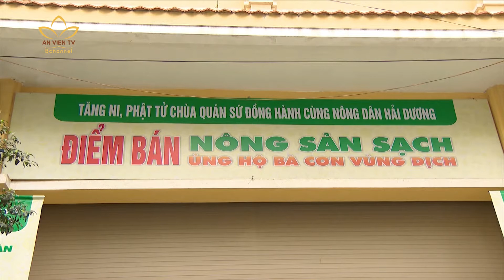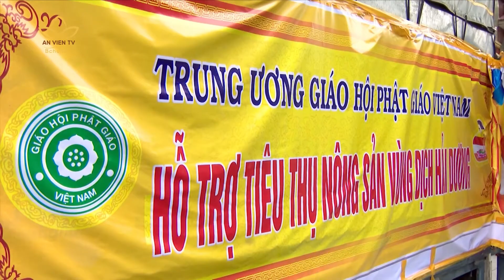PHẬT GIÁO ĐỒNG HÀNH, GIẢI CỨU NÔNG SẢN HẢI DƯƠNG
🌸 Nhằm giúp đỡ nông dân các huyện trong tỉnh Hải Dương vượt qua khó khăn khi phải đổ bỏ hàng nghìn tấn rau củ do không bán được, chiều qua 25/2, chư tôn đức BTS GHPGVN tỉnh Hải Dương đã thu mua nông sản nhằm phần nào giúp bà con vượt qua cơn khó khăn. Đến chiều cùng ngày, gần 90 tấn rau củ các loại đã được Chư tôn đức Tăng, Ni hỗ trợ và đem đi tiêu thụ tại các địa bàn lân cận tỉnh Hải Dương.